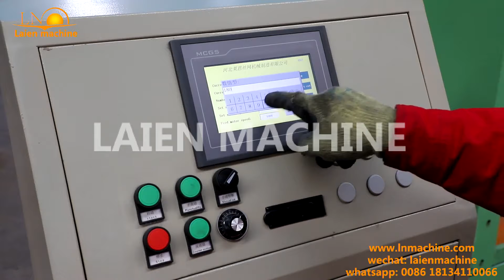Model JQ25-25 Expanded metal mesh machine 1250mm width x1.5mm thickness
Model :LE-JQ25-25A
Sheet thickness:0.3-1.5mm
Sheet width:max1250mm
Material feeding :by both coil sheet and sheet
Machine runnig speed :220-230 strokes/mim
Mateiral feeding distance :0.2-8mm
Mesh hole size :LWD max 40mm
Material: low carbon steel plate, stainless steel plate, aluminum-magnesium alloy plate, aluminum plate, copper plate, titanium plate, nickel plate
wechat:laienmachine
Skype:lindalicecz